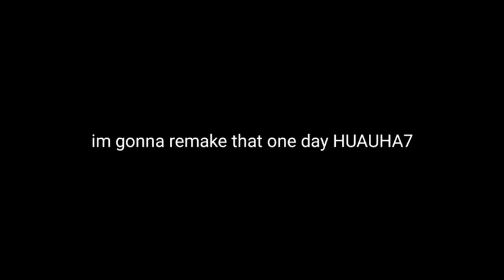I BELIEVE I CAN FLYYY (BakuDeku OLD FAMILY)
HEUHEUH THIS WAS WHEN I MADE BAKUDEKU KIDS (as a copy paste it sucks.)